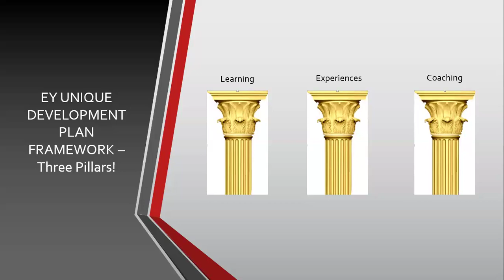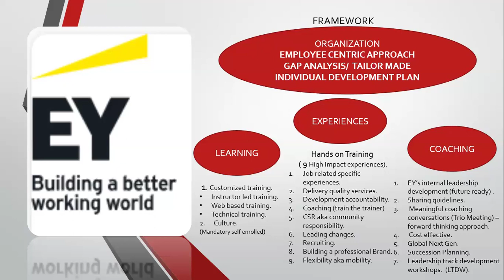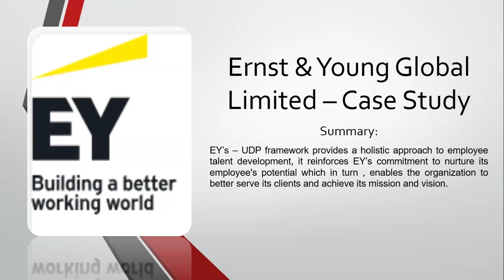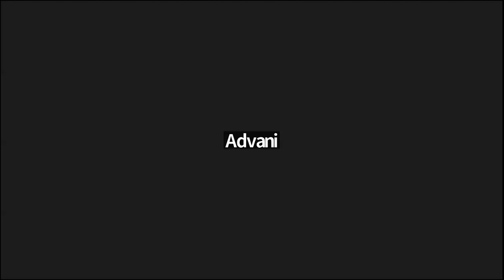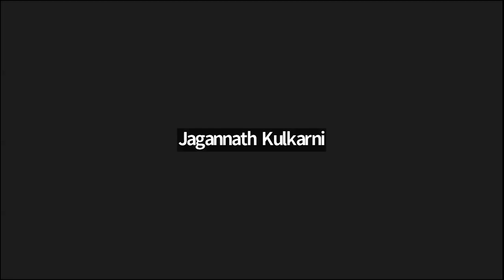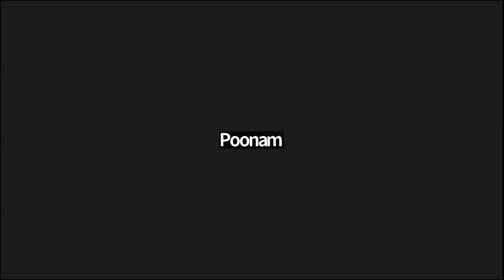Paper 12-a:Talent Management 7-Apr-24 2.00PM Dr. Poonam Jindal GMT20240407 080916 Recording 1366x768